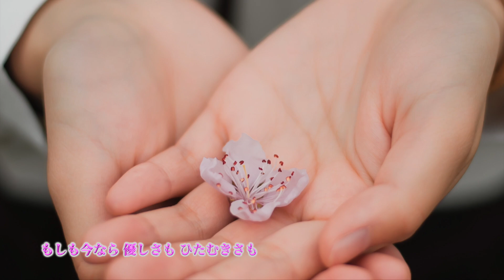ひだまりの詩 2014 藤田 恵美 Hidamarinouta Fujita Emi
This is my image movie.
私の好きな曲をネットから画像、動画をお借りして制作しています。
問題等ありましたらお知らせくだされば削除いたします。
コメント欄に私の作風がエロいなど書く方が多くいます。
私の作風がお嫌いな方は他のチャンネルの動画を視聴してください。